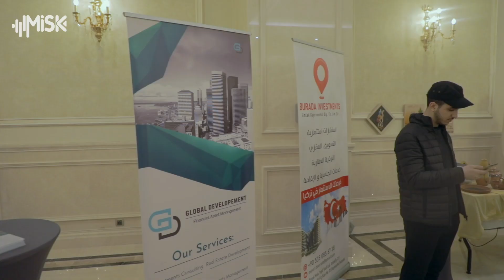حفل منتدى الجالية الجزائرية في تركيا بمناسبة مرور 3 سنوات على التأسيس